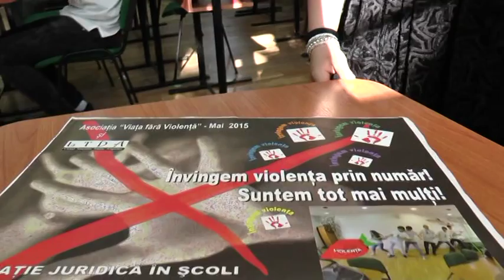2 Poveste in poveste !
Campania tinerilor din Liceul Dante Aligheri in cadrul proiectului Viata Fara Violenta derulat de AVFV (Avocat Mihaela Olaru).